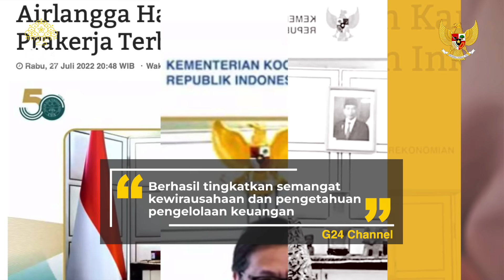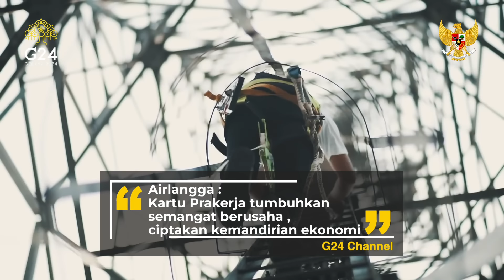KARTU PRAKERJA TUMBUHKAN SEMANGAT BERUSAHA